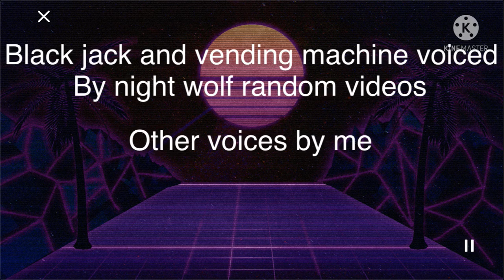Bill Bob and Tim in black jacks back